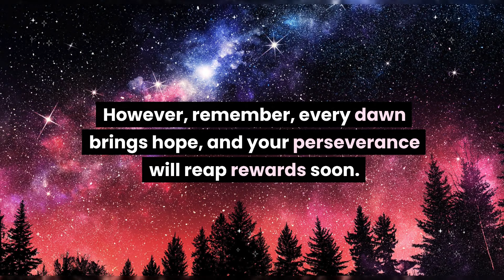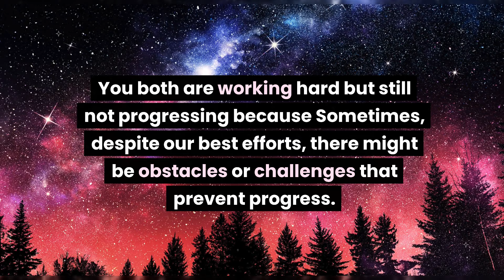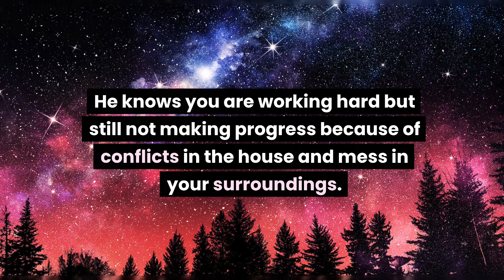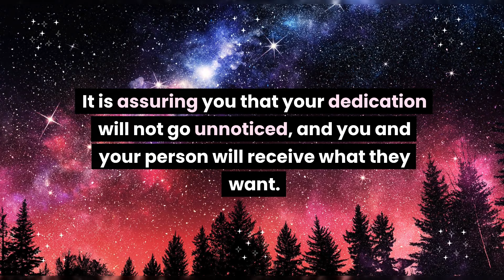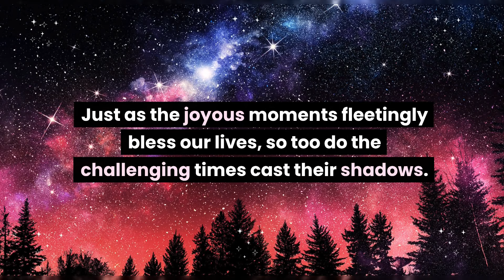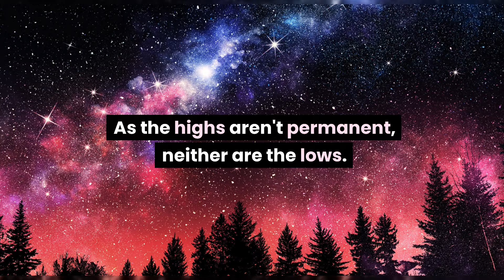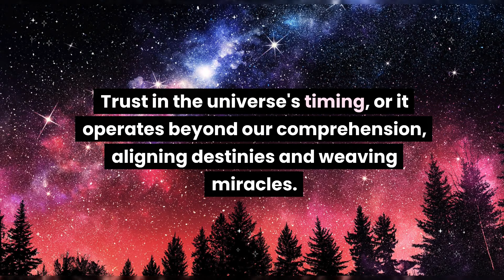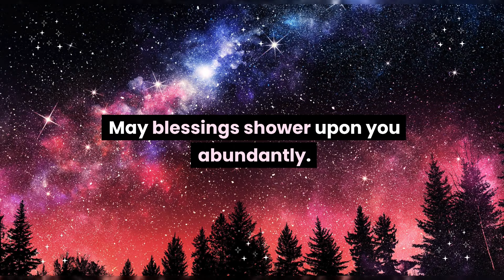This is about you and your person. You both are working hard but still not progressing because...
This is about you and your person. You both are working hard but still not progressing because... Universe message